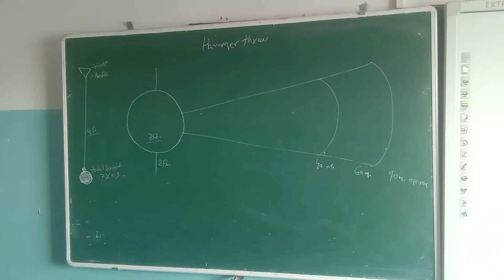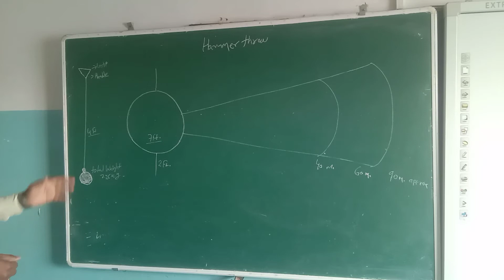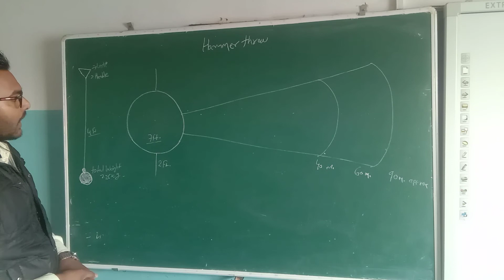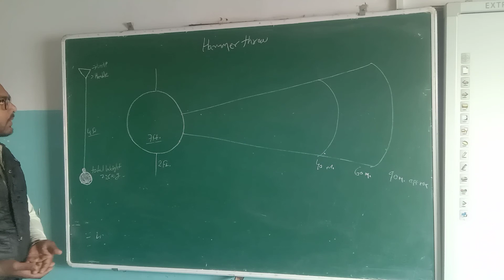hammer throw rules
Hammer throw event